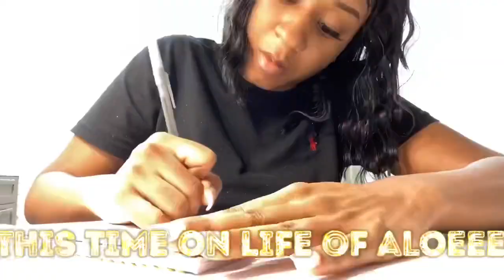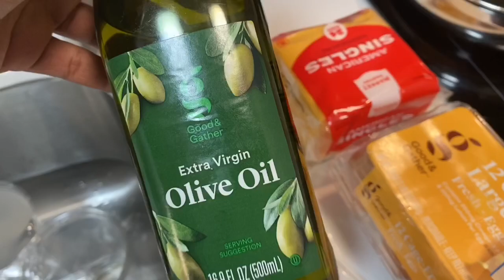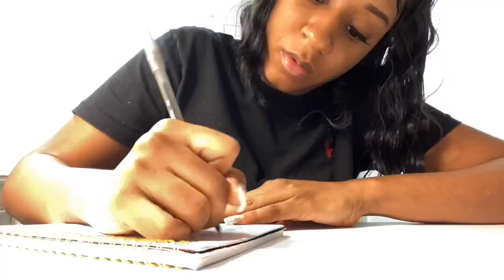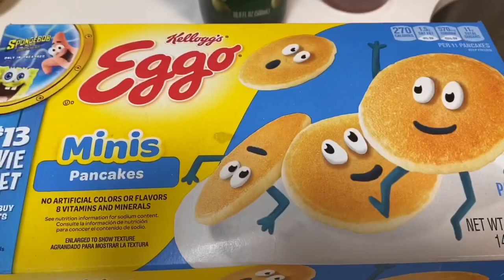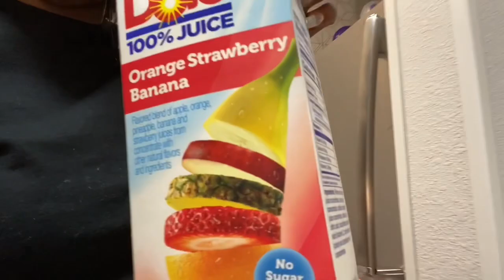MANIFESTING | COOK BREAKFAST WITH ME | SINGLE HOMELESS PREGNANT MOMMY OF 3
FACTS ABOUT ME:

✅ Mom of 4 😘 2 Boys 👦🏾👦🏾& 2 Girls 👼🏾👶🏾
✅Homeless & Praying Through It!
✅I am a wealth of knowledge, I will be dropping y’all some really useful JEWELS
✅Hardworking
✅I promote and support LIFE GROWTH
✅Keep it Positive, NO NEGATIVITY ALLOWED.